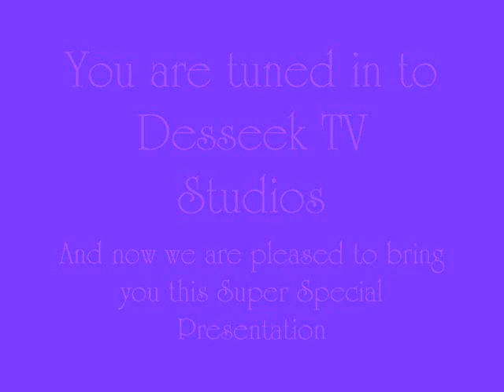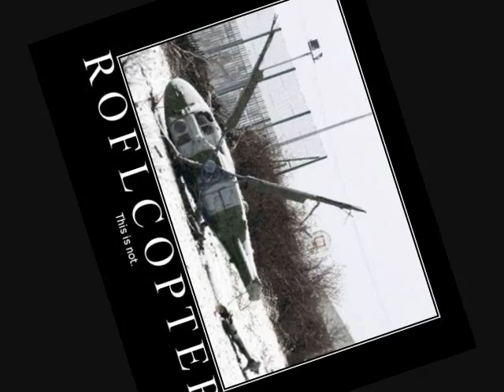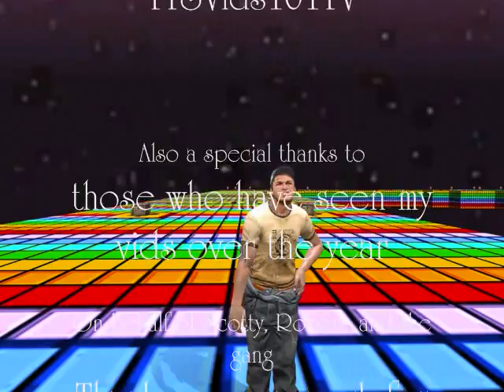Desseek's 1 Year Anniversary Special (Radar Overseer Scotty Recalls his First Adventure)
It is on this day October 8th of last year, that I have first joined YouTube and made my first Radar Overseer Scotty video, and so to celebrate, you all are getting a first-hand look at Scotty in his baby year, when he was going on his first adventure. Thanks to the power of audacity, I was able to make their baby voices and the baby part of the video possible =D